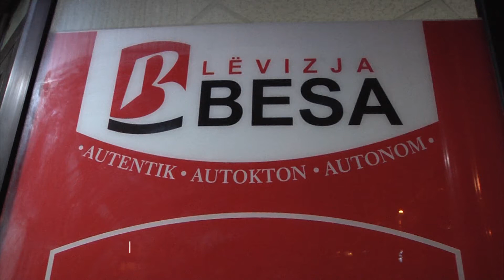BESA E KASAMIT ME SELI TË RE NË SHKUP